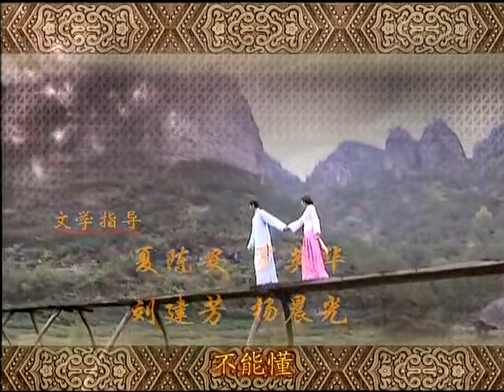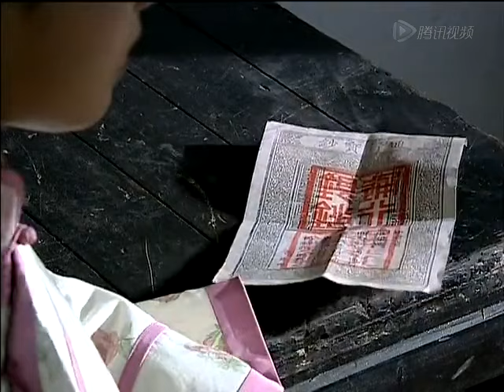【最新古裝劇】錯嫁甜婚 第34集：仟金小姐新婚之夜才發現所嫁非人，無奈之下將錯就錯，卻意外獲得富少真愛